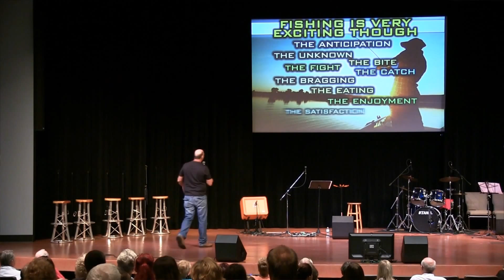Real Fishing!: Fellowship Church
Do you wanna do some fishing? Let's actually learn from the Master Caster on how to be a 'fisher of men.'

This sermon was preached on October 2, 2016.